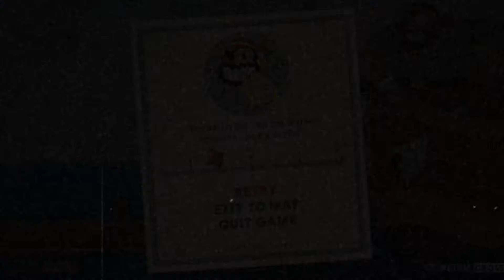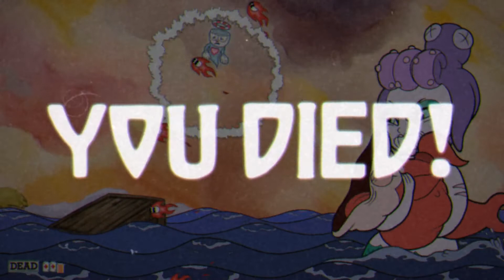Ele plays Cuphead - Passive Aggressive Rage [2]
For some reason Premiere Pro only rendered the first half of my video so here's the second half. Same description as last time:

Beat the bee bitch and yar-har douche. Tried Cala Maria but decided against it and will probably stream it. Enjoy!